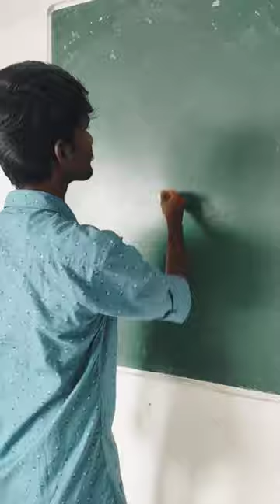amman face simple drawing /ammandrawing